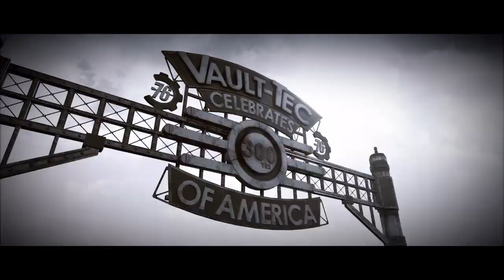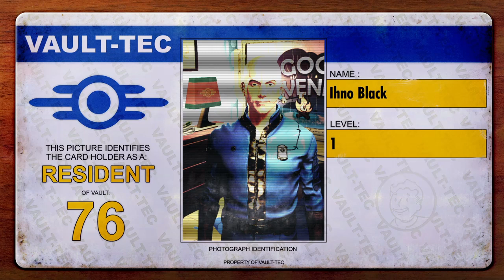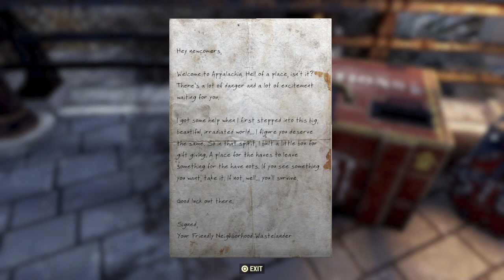Fallout 76 NEW GAME